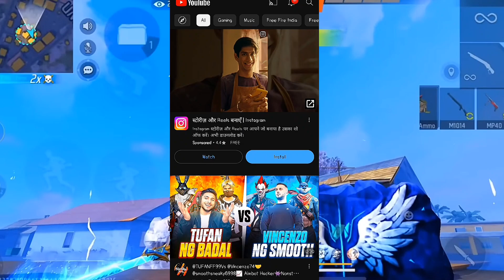OLD COUNTRY IS BACK 2024 🇮🇳🇵🇰🇳🇵🇧🇩 😱 TOTAL GAMING FACE REVEAL 🔥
free fire ffws tournament
free fire tournament ffws 2022
free fire tournament ffws 2023
free fire live tournament ffws

total gaming face reveal teaser reaction
total gaming face reveal mythpat
total gaming face reveal update
total gaming face reveal cancel

free fire advance server kaise download
karen
free fire advance server hack

S3 JUBAYR FF
trending video
viral video
YouTube video
garena free
free fire max
advance server
trending
viral
free fire
FF

aju bhai gaming free fire
aaju baju free fire
ajubhai
bangladesh ff tournament 2023
ff new event bangladesh server in nepali
free fire esports bangladesh
free fire esports tournament bangladesh
jazz ff
mythpat old videos
old ff download link

1st Custom & Full Map Gameplay In IPhone 14 + 🔥 Free Fire Max